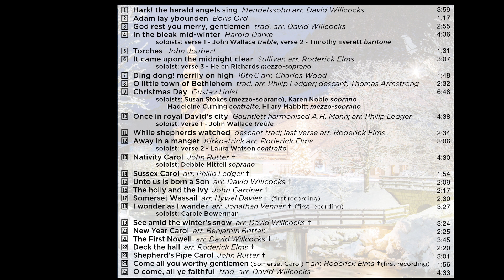Christmas Regifted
New CD produced by the Redbridge Youth Choir veterans in support of the Cystic Fibrosis Trust.